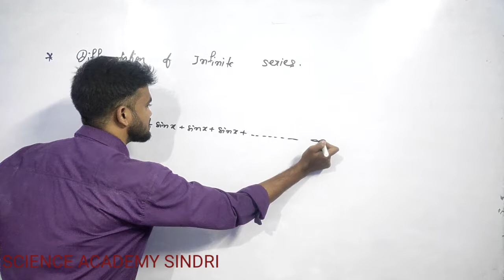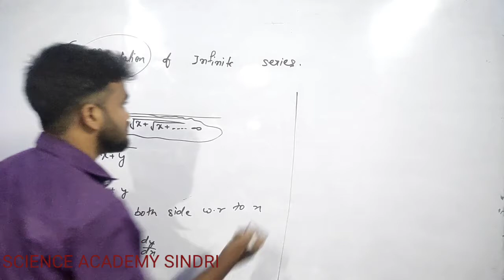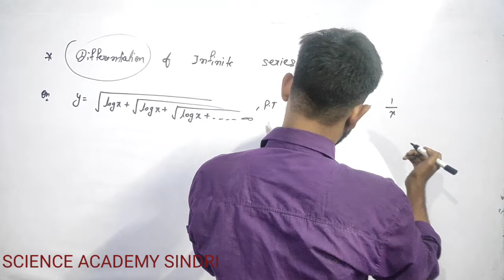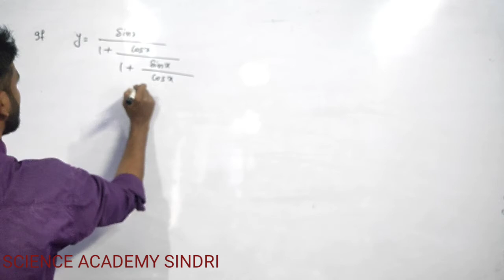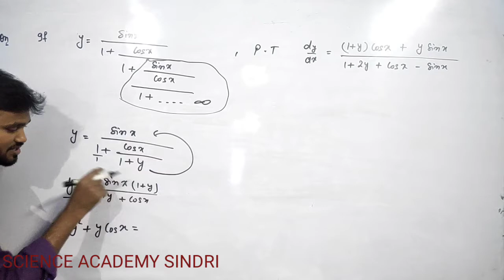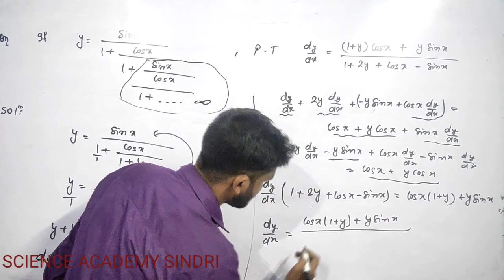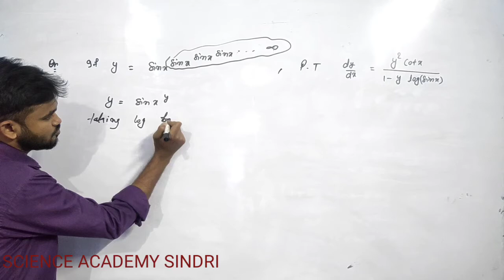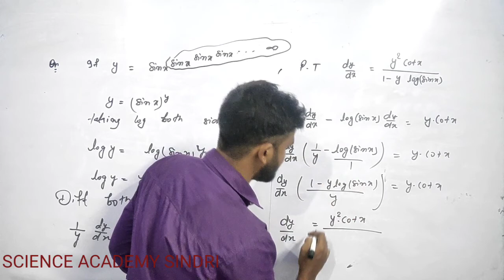DIFFERENTIATION OF INFINITE SERIES || RD SHARMA 11.6 || SCIENCE ACADEMY SINDRI || BIJAY SIR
In this lecture we will know about differentiation of infinite series...class 12 math ex 11.6 RD SHARMA COURSE
.TO JOIN OUR OFFLINE OR ONLINE COURSE CONT 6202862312